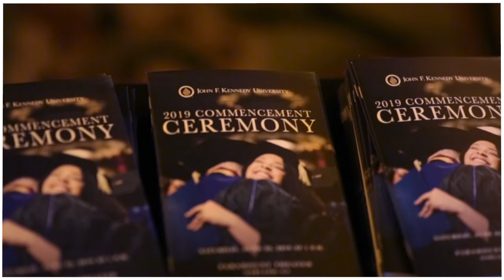JFKU COMMENCEMENT 2019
to today to learn more about our programs.